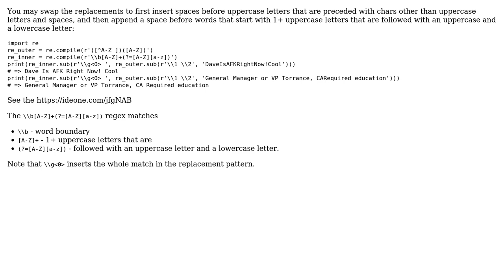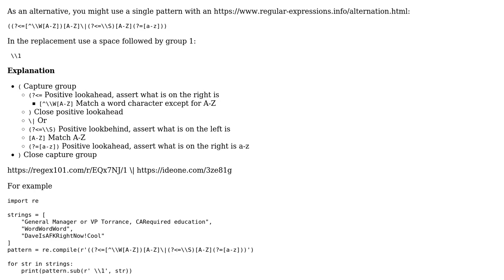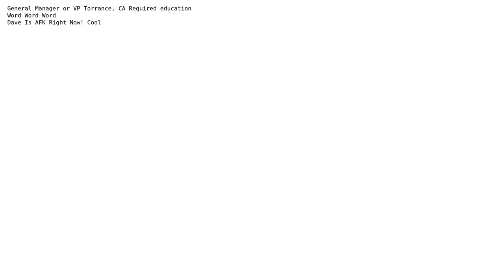A pythonic way to insert a space before capital letters but not insert space between an...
A pythonic way to insert a space before capital letters but not insert space between an Abbreviation

With thanks & praise to God, and with thanks to the many people who have made this project possible! | Content (except music & images) licensed under CC BY-SA | Music | Images & others | With thanks to user Wiktor Stribizew user Vaibhav Rathi user The fourth bird and the Stack Exchange Network Trademarks are property of their respective owners. You are responsible for your own actions.